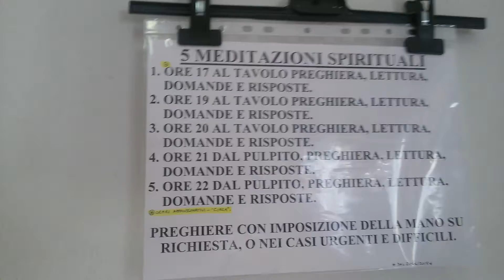04 Luglio 2015